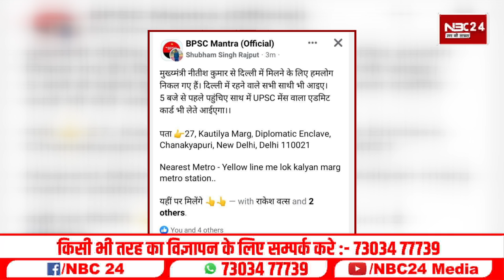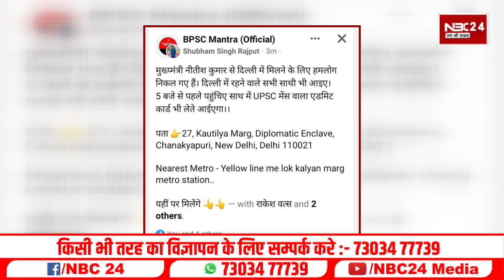BPSC 67वीं के PT परीक्षा का तिथि बढ़ाने को लेकर दिल्ली में नीतीश कुमार से मिलने पहुँचे